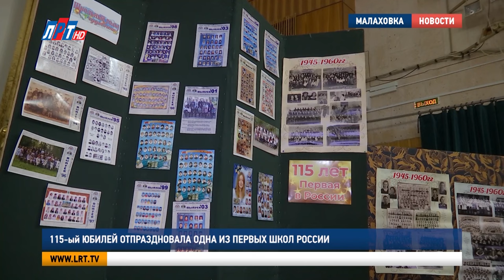115 ый юбилей отпраздновала одна из первых школ России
Свой юбилей отпраздновала школа №48, которая недавно вошла в состав  гимназии 46. Ей исполнилось 115 лет. Это одно из первых сельских учебных учреждений России.  На торжественном мероприятии побывали мои коллеги.

История школы длиной более века берет свое начало в далеком 1908 году.  Это первая сельская школа, в которую принимали и мальчиков и девочек.

Лидия Антонова, депутат Московской областной Думы: «Когда-то здесь под оврагом появилась одна из первых гимназий в нашей стране в России. И очень много было заложено в ней тех образовательных технологий, которые для того времени были бы действительно передовыми, прорывными в нашей стране. Наши дети должны учиться, должны развиваться, должны расти и видеть будущее. Поэтому я сердечно всех поздравляю».

Наталия Пичкур, директор гимназии №46 г.о. Люберцы: «Мы празднуем образование в нашем маленьком государстве.  Потому что сюда пришло образование, не надо было ехать никуда. 48 Комсомольская 4. А мы еще помним с вами школу на Котьках. Мы помним школу на улице Кирова, начальная школа. Это малокомплектные школы в Овражках. Это в 37 году 46-я. В 65 году 47-я. В 84 году 52-я. И вот все это отпочковалось от  48-ой. Потому что детей было много, учились в две смены».

Лариса Убранович училась здесь, а позже пришла преподавать. Проработала  больше 50 лет. Она преподавала в начальных классах.

Лариса Урбанович, ветеран педагогического труда: «Пришла работать 1968 году. Тогда школа отмечала 60 лет своего существования. Вот я отработала там 53 года. У меня одна запись в трудовой книжке, я больше нигде не работала. Сейчас я на пенсии, но я постоянно поддерживаю связь и с учителями, и с детьми, и с родителями детей. Я постоянно с ними встречаюсь. Я выпустила 4-ый класс и ушла. Сейчас мои дети  последние учатся в 8-ом классе».

Всему преподавательскому составу вручили почетные грамоты и благодарственные письма. Концерт состоял из вокальных и танцевальных номеров. А также ученики подготовили сценку, где показали историю своей школы.